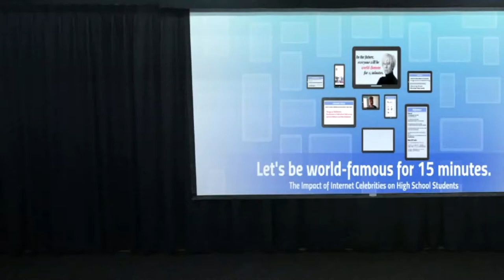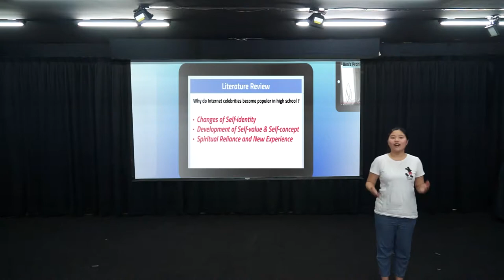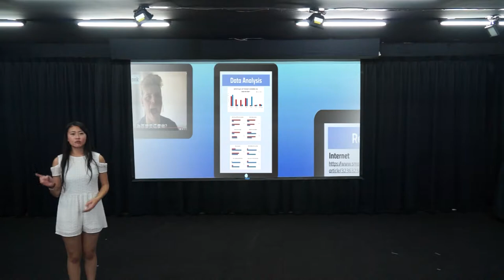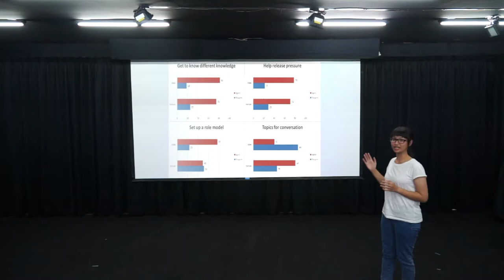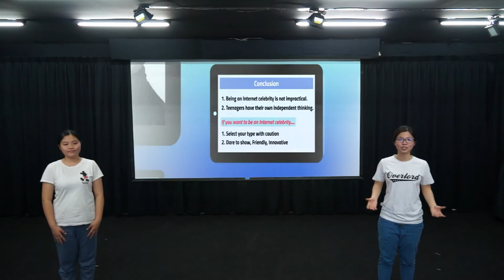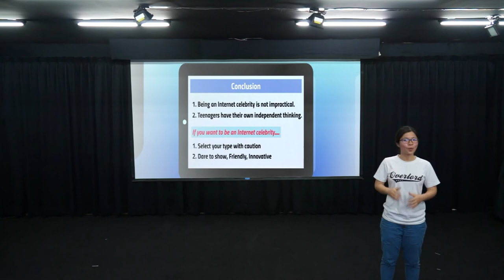106第一名_外語群_高雄市中山高級工商職業學校_Let's Be World-famous for 15 minutes